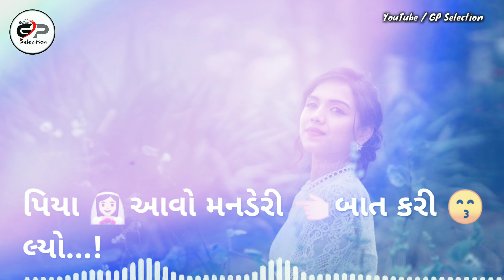Piya aao / New Gujarati status / GP Selection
Mr Bhai Bhai
piya aao to new song
piya aao mande ringtone
piya aao mande ri baat karenge ringtone
piya aao to new song mp3
piya aao to mande ri baat mp3 song download
piya aao mande ri baat mp3
piya aao to mande ringtone download
piya aao to mande ri baat mp3 song download pagalworld
piya aao to ringtone
piya aao to new song download
piya aao song
piya aao to mp3 song download pagalworld
kapil jangir & Anupriya lakhawat
kapil jangir songs download
kapil jangir rajasthani song mp3 download
kapil studio mp3 song download
beero binjaaro kapil jangir mp3 song download
beero binjaaro rajasthani song download
beero binjaaro rajasthani song mp3 download
kapil jangir and anupriya lakhawat piya aao
anupriya lakhawat song download
anupriya lakhawat songs mp3 download
anupriya lakhawat songs download
anupriya lakhawat rajasthani song mp3
anupriya lakhawat rajasthani song download
anupriya lakhawat rajasthani song mp3 download
banna re anupriya lakhawat song download

jombe re jomba mp3 download
jombe re jomba video song
famous gujarati song 2018
top 10 gujarati songs
top gujarati songs 2018
best gujarati songs latest
best gujarati movie songs
gujarati geet
gujarati hit song 2018

dost maro jigar jaan lakho ma ek mp3 song download
dost maro jigar jaan mp3 download

best gujarati song 2018
top 10 gujarati movie songs
old gujarati songs list
gujarati songs list 2018
best gujarati song download
new status video 2018 download
status videos for whatsapp sad
whatsapp video song
desi sad status in hindi
desi sad status in english
sad status in hindi for life
love night bhavai full movie hd
girl sad whatsapp status video
whatsapp status video sad female version
sad whatsapp status for girls
sad status boys
royal gujarati status
miss you shayari in gujarati
brother status in gujarati
gujarati attitude status
new gujarati status 2018 love
new gujarati status video
attitude status
new gujarati status video download
rakesh barot song
vijay suvada status download
vijay suvada new status
vijay suvada video song download
jignesh dada family
jignesh dada profile
jignesh dada ringtone download
jignesh dada katha
jignesh kaviraj na video
kinjal dave status video downloa
geeta rabari status video
rabari status gujarati
rajal barot new song 2018
rajal barot gujarati song
rajal barot songs
shital thakor new song 2018
shital thakor new song mp3
shital thakor new song mp3 download
shital thakor song
kajal maheriya song mp3
kajal maheriya new song 2018
kajal maheriya video song
kajal maheriya prem thai chhe ekj vaar
kajal maheriya new song
kajal maheriya new song 2018 mp3

how to use avee player app
avee player pc
avee music player template
avee player no watermark
avee music player template visualizer download